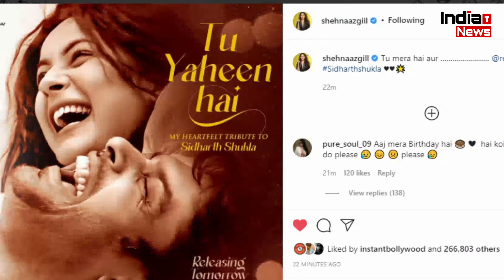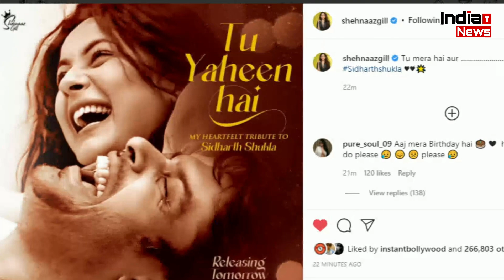EXCLUSIVE : Shehnaaz Gill First Reaction On Siddharth After Demise !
India Trending News (ITN) : Shehnaaz Gill’s New Announcement For Sidharth Shukla After His Demise | Siddharth Shukla And Shehnaaz Gill 'Tu Yaheen Hai' Song | Shehnaaz Gill Latest News & Updates